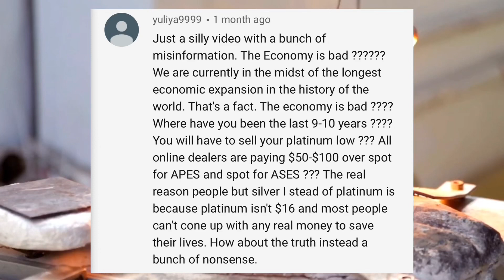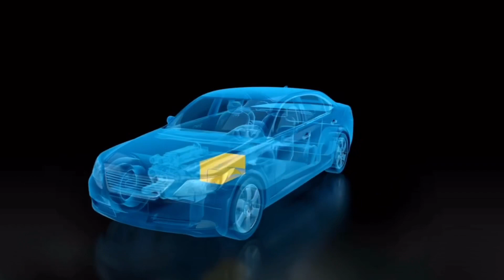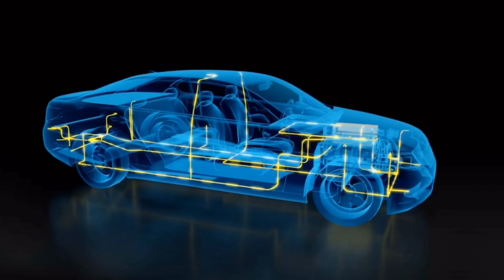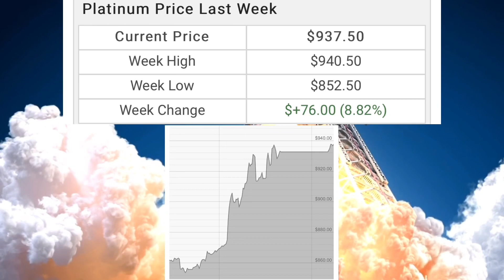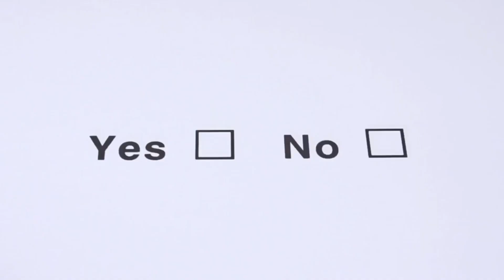PLATINUM prices shoots up/ should i buy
Platinum prices went above $900 in one week gaining about 7%. So I had to ask my self the question should I start buying platinum bullion. Platinum as an investment has a much shorter history in the financial sector than gold or silver, which were known to ancient civilizations. Experts posit that platinum is about 15–20 times scarcer than gold, on the basis of annual mine production. Since 2014, platinum rates have fallen significantly lower than gold rates.[1] More than 75% of global platinum is mined in South Africa.
📬Send anything to my address

On this video I go over topics like: platinum prices, platinum bullion, platinum prices skyrocket, buying platinum, should you buy platinum now, don’t buy platinum, investing in platinum, stars buying platinum, urban lifestyle, why the prices of platinum or low, is platinum better than gold